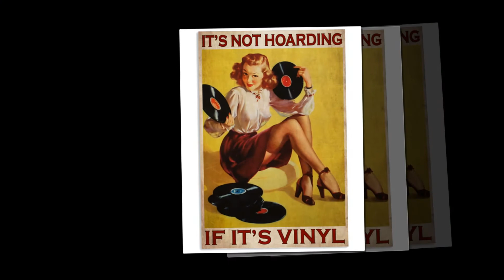Girl if it's vinyl It's not hoarding poster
Thanks!